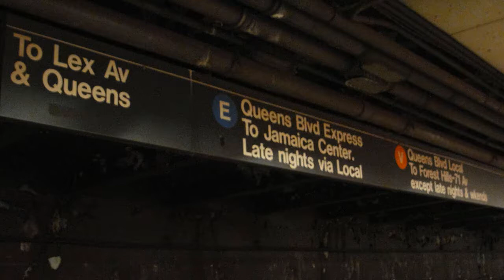IND Queens Blvd Line: R46 V Train at 23rd St-Ely Ave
Note: this video was made on the 23rd of June 2010.

Manhattan bound R46 V Train enters stops & leaves at 23rd St-Ely Ave.

Note: There will no longer be a R46 at this stations unless its a F Train or Not in Service R46 Train.

Transfer for the IND E & G Trains, & IRT 7 Train (with MetroCard)

Bus Transfer: B62 & Q39 Bus